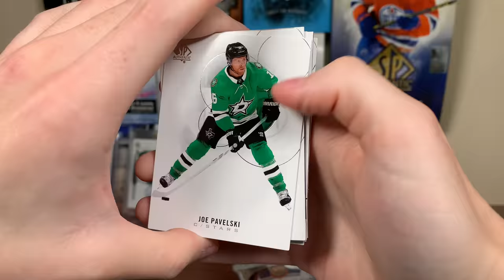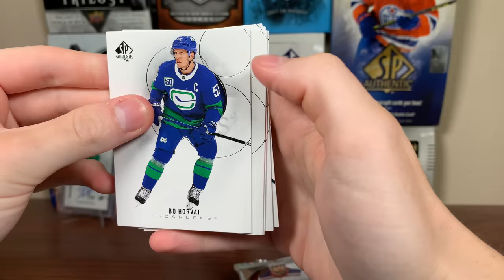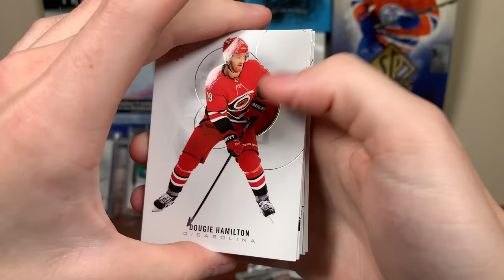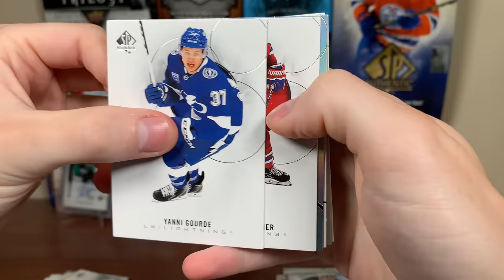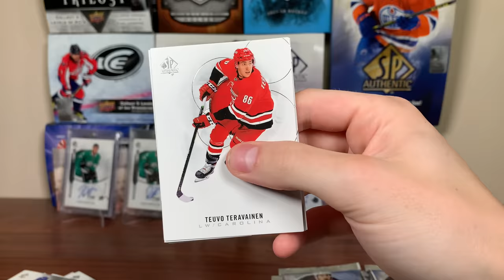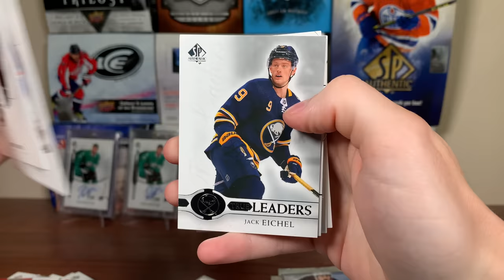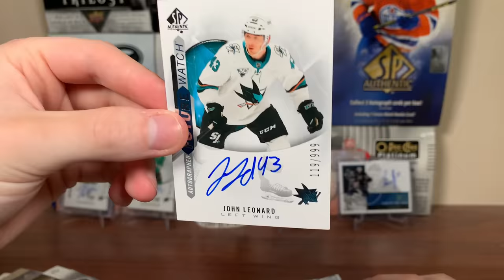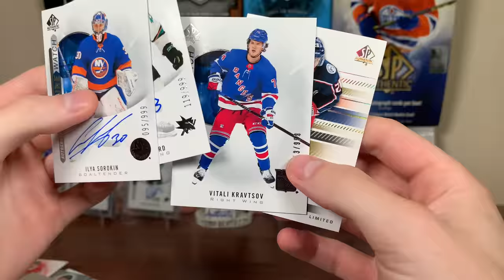I DON'T BELIEVE THIS LUCK! - 2020-21 SP Authentic Hockey Hobby 8 Box Inner Case Break #2 Part 2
Here is part 2 of my second 20/21 SPA Inner Case. I open box 3 and 4 for this part.

zeeree
Canada